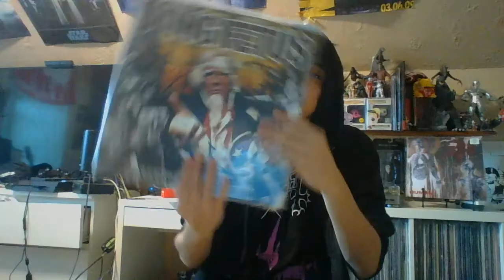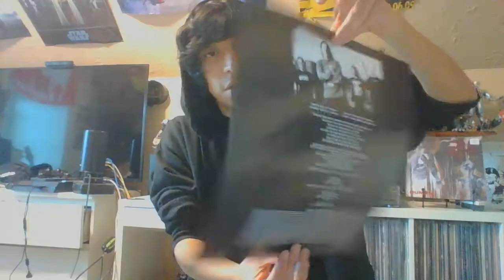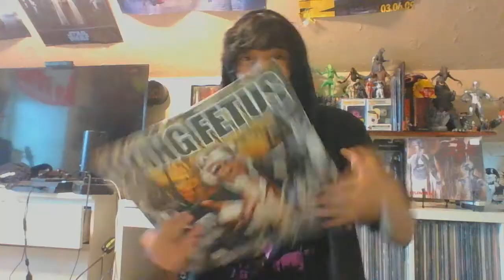Dying Fetus Destroy The Opposition Vinyl Unboxing